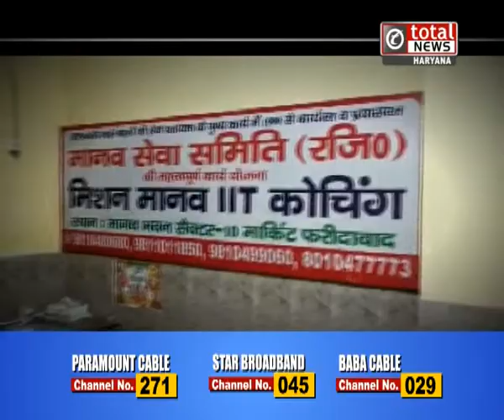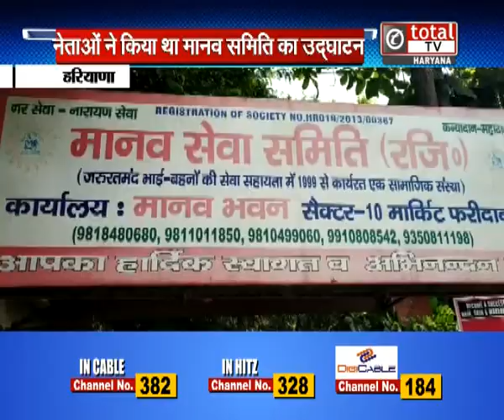अपनी मानव समिति को नगर निगम से बचाने के लिए इकट्ठा हुए लोग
फरीदाबाद में अपनी मानव समिति को नगर निगम से बचाने के लिए इकट्ठा हुए लोग